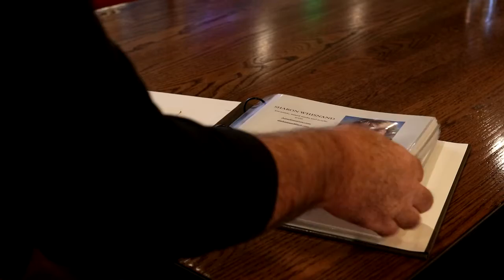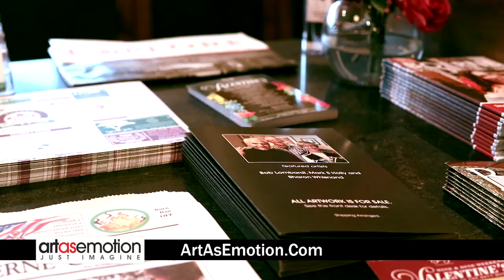Copy of Bevy ArtAsEmotion Monitor Feb 2020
Take a look at some of the artwork we have at the upscale Bevy Hotel in Boerne.  Many very large pieces are available at the hotel for purchase.